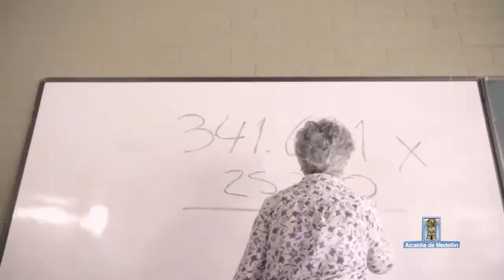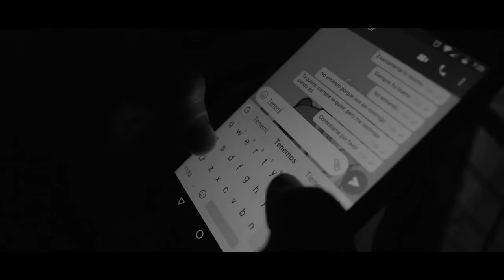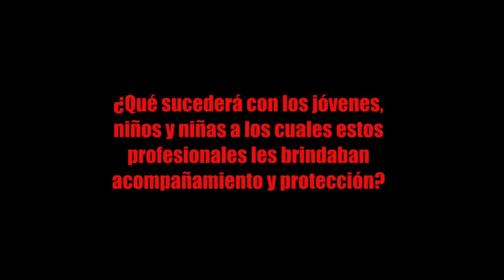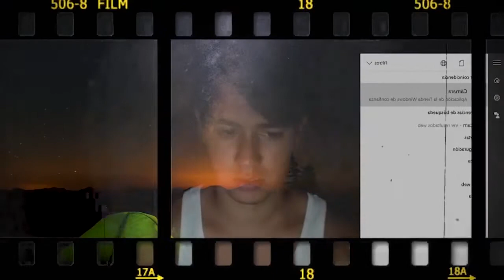Medellín, suicidios juveniles en alza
En Medellín, pese a la propaganda oficial, no logran superar la honda crisis social con expresiones como el desprecio a gran parte de su población, excluyéndola de buena parte de sus derechos fundamentales, que no dejan de ser letra muerta. Su conflictividad urbana también prosigue sin resolución, por lo que los jóvenes miran con recelo el incierto futuro que les ofrece esa sociedad de propaganda y cero cambio estructural.